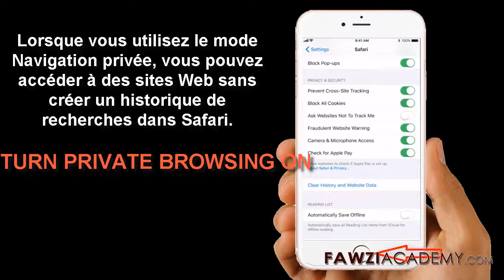FR- Vider cache iphone , Supprimer cookies iphone , Navigation privée iphone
Comment effacer le cache sur l'iPhone, Comment effacer les cookies sur l'iPhone, Comment faire pour naviguer sur un iPhone privé. Qu'est-ce qu'un navigateur privé, une recherche privée, un safari de navigation privée, comment l'activer.

Version anglaise
Plus d'information

Cliquez ici pour visiter le site Web FawziAcademy.

Fawziacademy utilise le traducteur Google et l'application de traduction Google pour traduire et exprimer